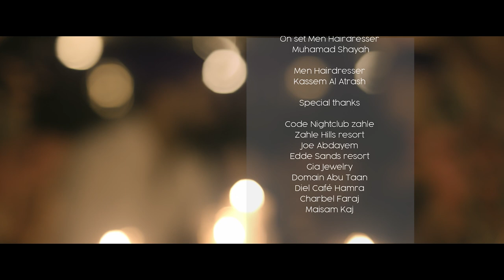Maggie Barakat - Heart Beat (Official Music Video)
Music credit Fenix Production

Artist Maggie Barakat @maggiebarakatofficiall

Song Heart Beat

Album Maggie Barakat

Lyrics Ali Tatari

Licensed to youtube by Fenix Production

Video Credit

Director  Ali Tatari @alitatariofficial

Co. Director Joelle Tannous

Co. Producer Ali Chaib @Its.alichaib

DOP JAMSHID